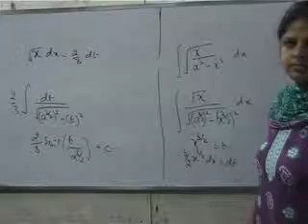+2 Maths,25 08 14,Part 4